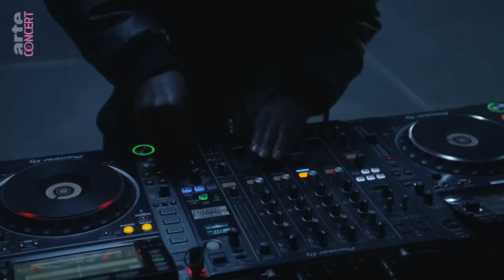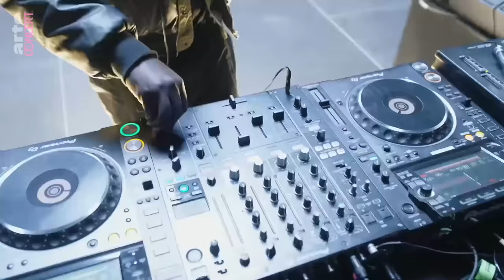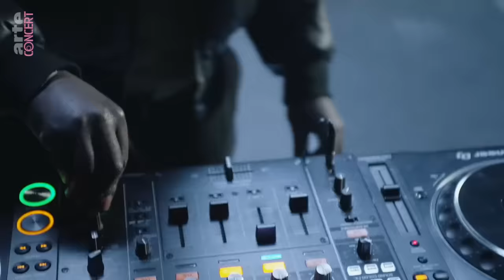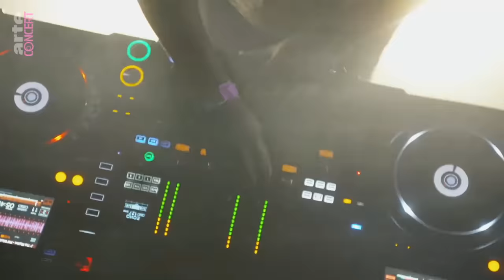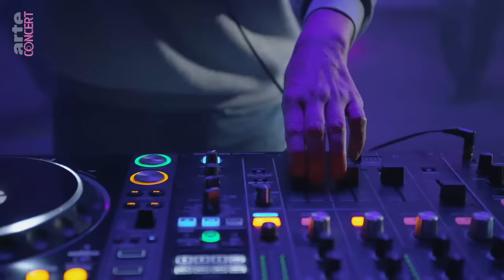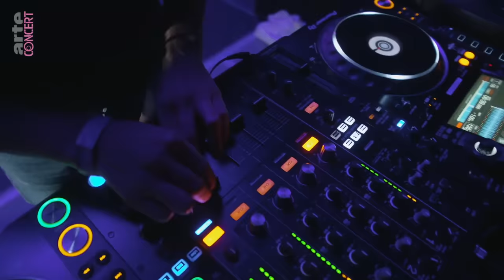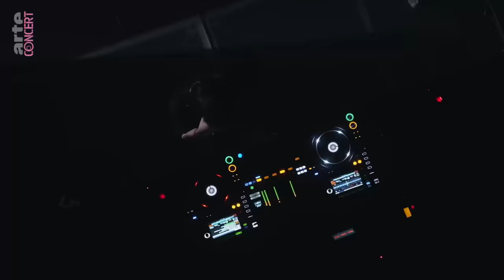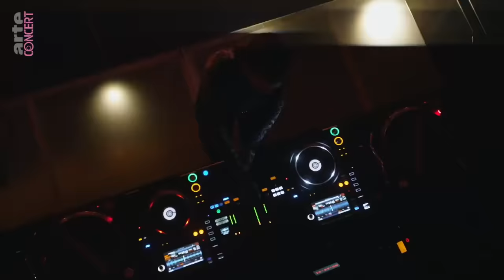Cinthie // Ash Lauryn // Mike Starr - TXL Berlin Recordings Chapter 9 - ARTE Concert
House music all night long», c’est la devise de ce 9e épisode. Dans l’ancien hangar de l’aéroport de Tegel, Mike Starr, DJ résident du Panorama Bar, donnera le ton avec un set énergisant. Place ensuite à Cinthie, DJ emblématique de la house made in Germany désormais bien connue à l’international. Également à l’affiche, Ash Lauryn, l’initiatrice du blog et podcast Underground and Black. Avec son style impeccable, la native de Detroit revisitera la tradition de la black house US.

Timecodes:
00:00:00 Mike Starr
00:59:22 Cinthie
02:02:00 Ash Lauryn